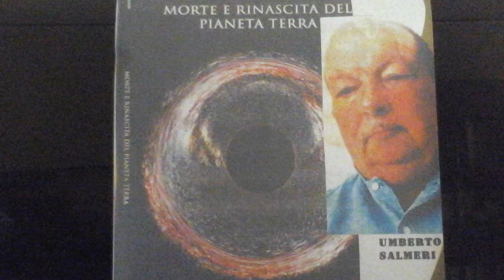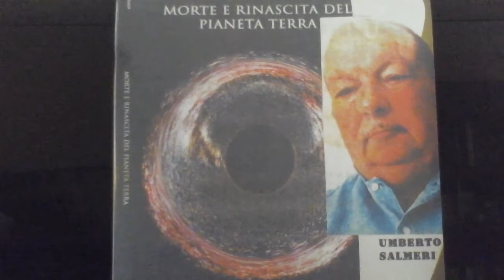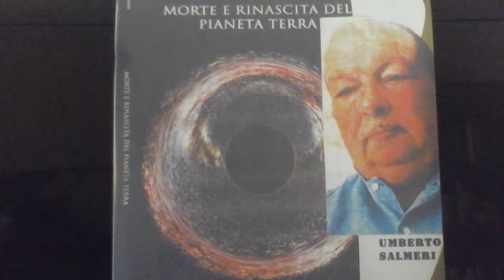umberto salmeri futuro collasso del mondo moderno e avvento di una nuova era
Il video e' una presentazione promozionale del libro recentemente pubblicato con il titolo: " Morte e Rinascita del Pianeta Terra.